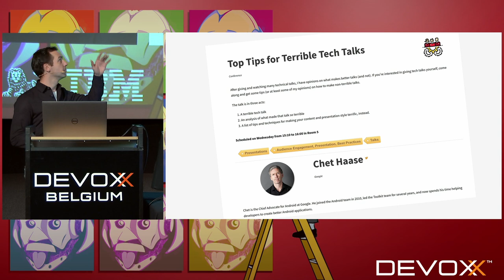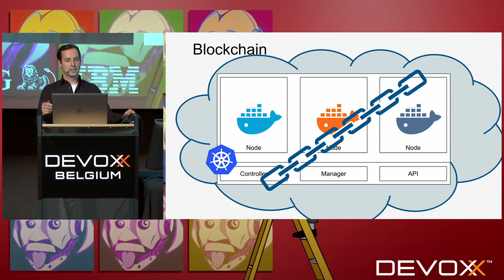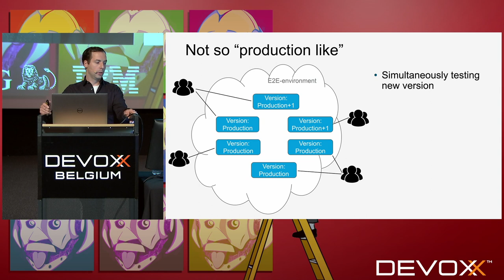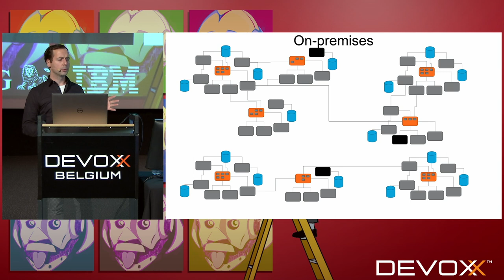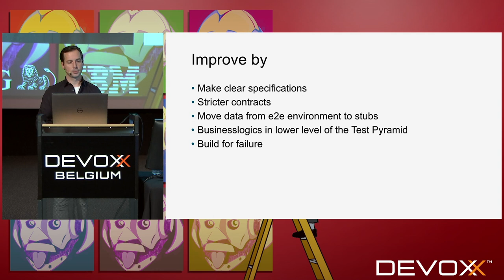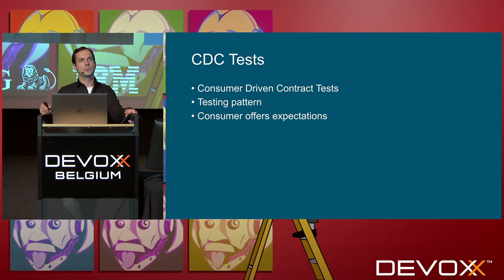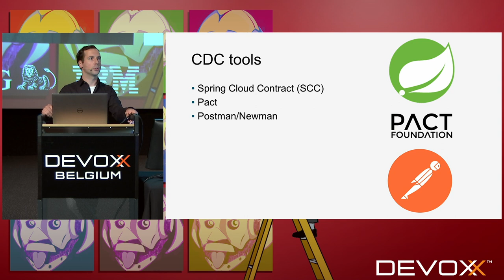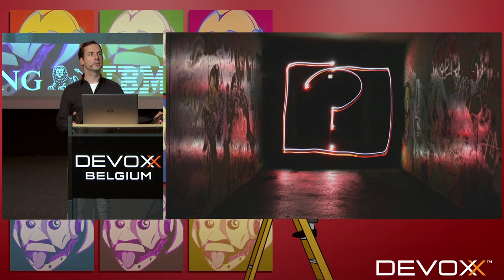End-to-End test architectures, a dead End road by Roy Braam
With the rise of Distributed Architecture, independent DevOps teams and automated CI/CD the End-to-End test environments needs to be reconsidered. They become flaky, shaky, untrustworthy and hard to maintain.

Why are these environments, where all teams deploy their production like service, a dead End road and what are the alternatives?

Why are people still using these so-called 'production-like' test environments and how can we achieve the same level of software quality without them.

What gaps are solved with these expensive environments and how can the use of these systems be reduced.

Roy Braam is a Software Craftsman at JPoint. He loves Java and everything that comes with developing good solutions. In his current assignment, he fulfils the role of Solution Architect @Rabobank. Working with the teams that are responsible for the core-backend of the Online Banking Platform. Being a real developer he likes to spend his time as much as possible developing with the team. Besides that, he loves architecture and solving "the higher level' puzzle.